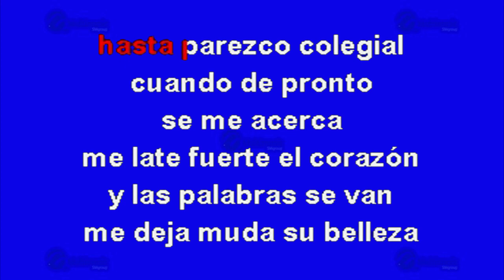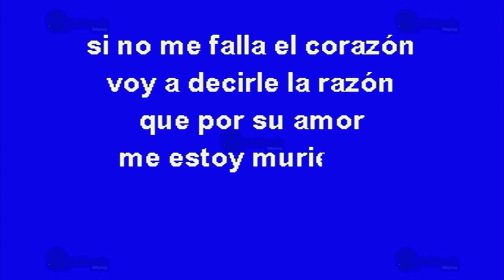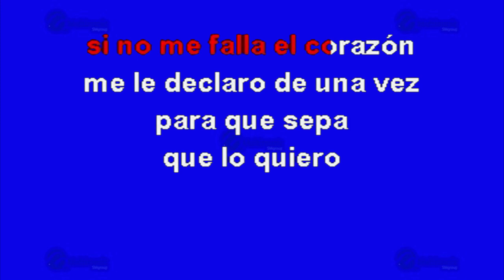Si No Me Falla El Corazón - Multikaraoke ► Éxito De Isabela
Canción: Si No Me Falla El Corazón
(Solo Como Referencia)
Fue Éxito De: Isabela

Clave Del Disco: KP-12807
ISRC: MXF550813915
Copyright: Multimusic S. A. de C. V.